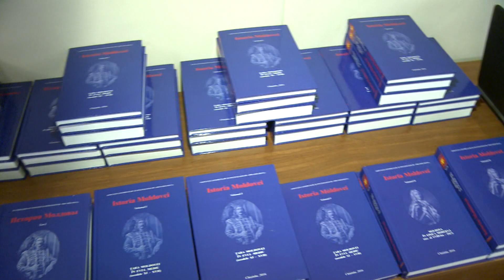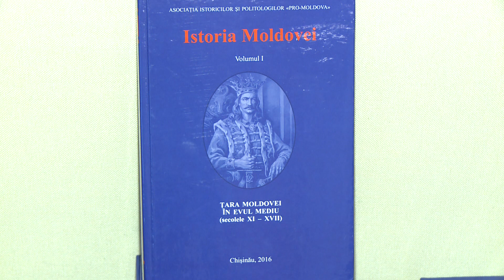Conferinta Stiintifica Internationala Statalitatea Moldovei